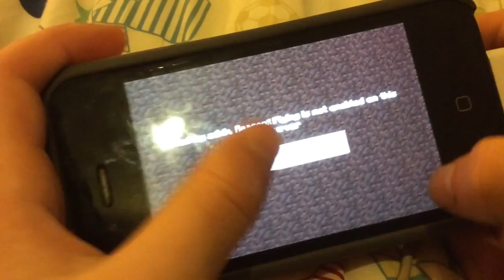WolfClawex's server #1 I'm a hacker ?!😱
Hey guys today I play on my good friend WolfClaw ex's server and apparantly I am fly hacking hope u guys enjoy remember to book that like button and subscribe for daily videos bye
WolfClaw ex's channel:Wolf Claw ex